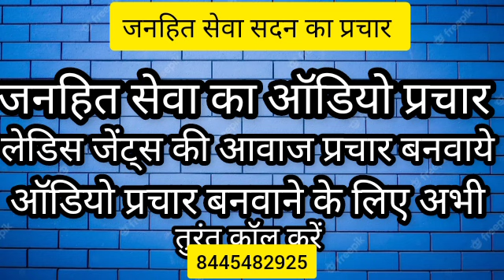जनहित सेवा का ऑडियो प्रचार || लेडीज जेंट्स की आवाज में प्रचार बनवाये अभी कॉल करें 8445482925